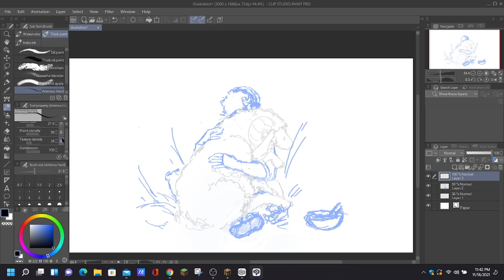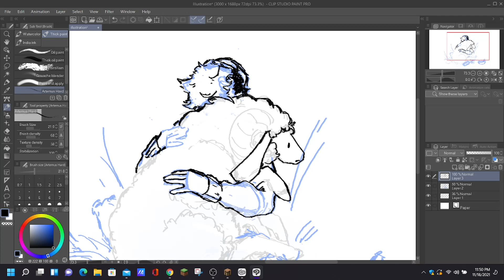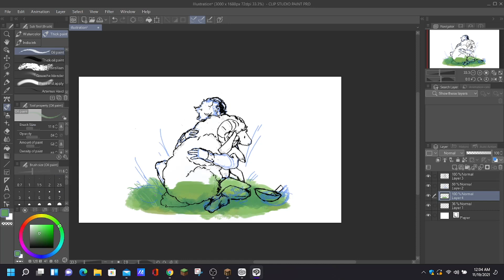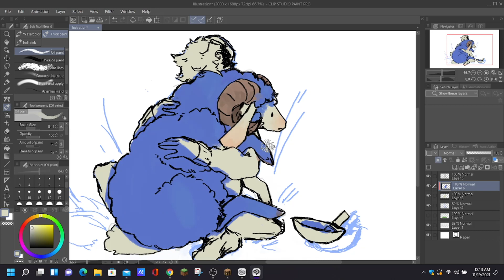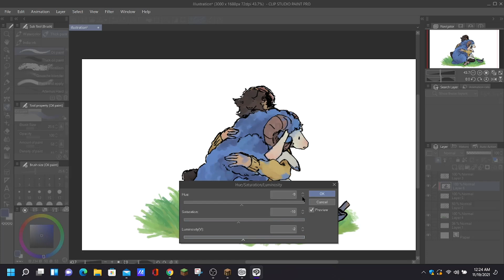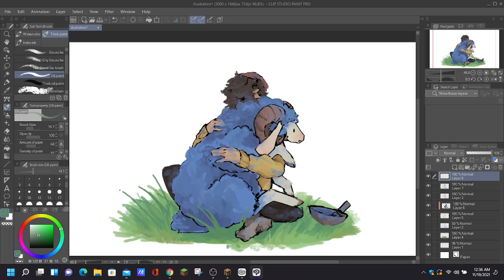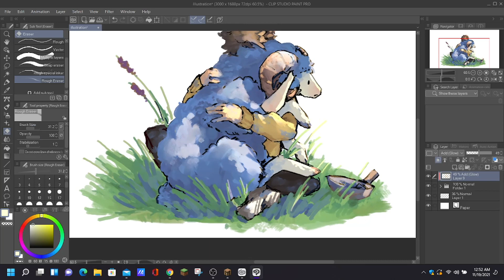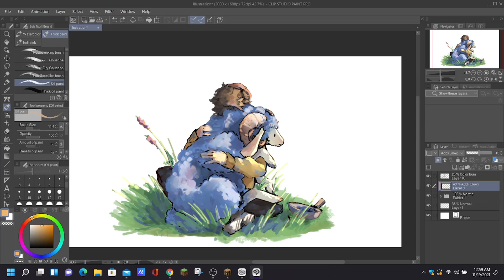Everyone needs a comfort sheep [DSMP SPEEDPAINT]